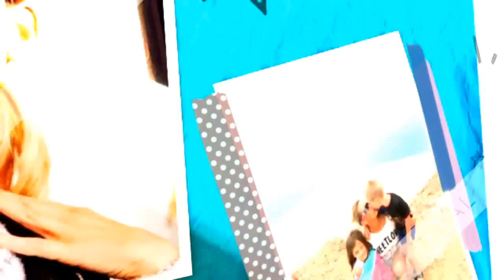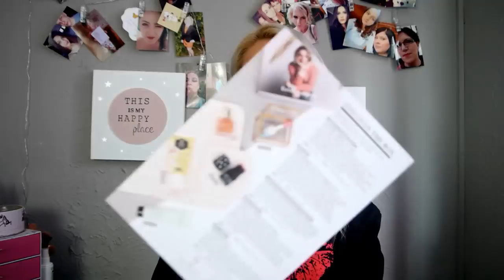💋OpenBox 💋GLOSSYBOXa 💋Pazdziernik 2016💋